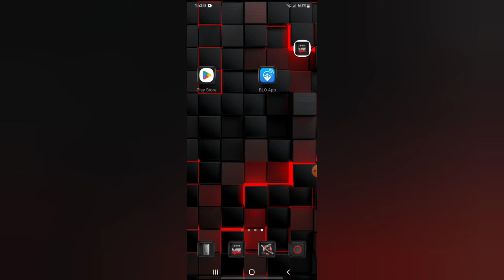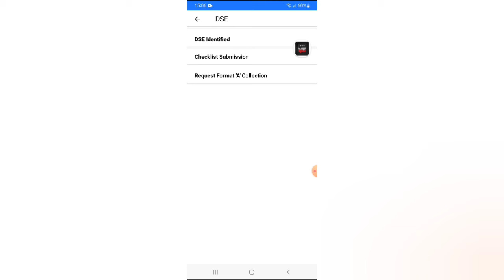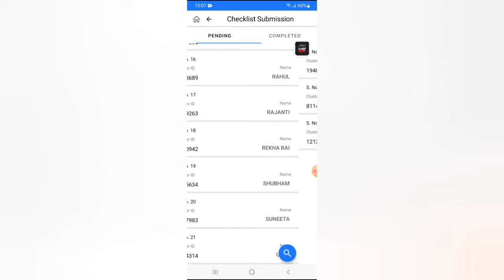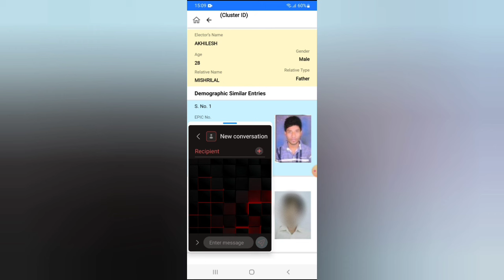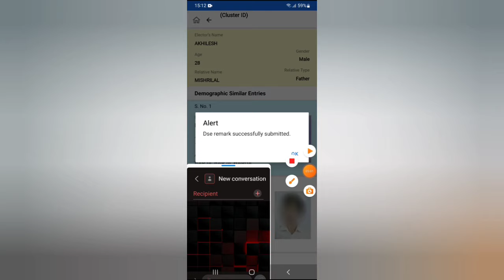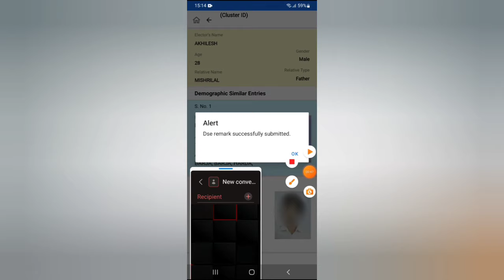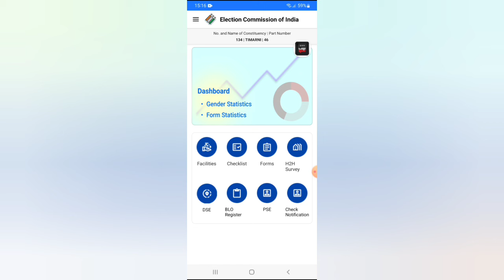HOW TO RESOLV DSE BY BLO APP | BLO APP SE DSE KA SOLUTION KESE KARE ? ONLINE PANCHAYAT | ALL PROCESS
भारत निर्वाचन आयोग BLO एप्प से DSE के निराकरण की प्रक्रिया STEP BY STEP | HOW TO RESOLV DSE BY BLO APP | BLO APP SE DSE KA SOLUTION KESE KARE ? ONLINE PANCHAYAT | ALL PROCESS |